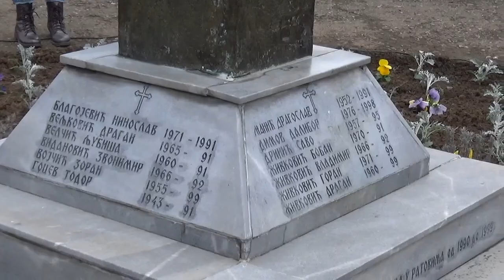Pirot, 24.03.2021, Pomen žrtvama otac Miljan Panić